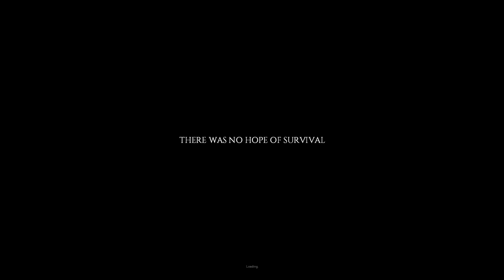Project Zomboid Survivors! Mod - This Is How Shirley Thomas Died - Project Zomboid Gameplay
Welcome to my let's play series with the Project Zomboid: Survivors! Mod by Nolan Ritchie and Ddraigcymraeg. (at least that's their Steam name!)

I have quite a history with Project Zomboid. I bought the game back when there was only a tech demo of a small map cell available and we had, (the now famous... infamous?) Baldspot and his unfortunate wife in a very disturbing tutorial which ends with a pillow. One of the decisions the developers made early on was to remove the AI survivors from the game which although meant you could concentrate on the survival aspect of the game I feel it took away the randomness of interacting with other people within the world.

And then I discovered the Survivors! mod in a random Reddit thread.

It has completely changed the game for me. Every life is randomly generated after you have set up your character and they can be thrown into any of a mixture of starting locations. Do you have a wife or husband? Are you in charge a small group? Is all hell breaking use around you or are you in a secluded shack just out of town out of harms way? (For a while at least!)

In this episode we are once again playing as a female, this time by the name of Shirley Thomas! She has a husband who's useless and it's not long before we are off on our own in the world encountering the undead... and houses on fire... and then the undead are on fire too!

- Current Features -

Vast and growing map (loosely based on a real world location) for you to explore, loot and set up your fortress.